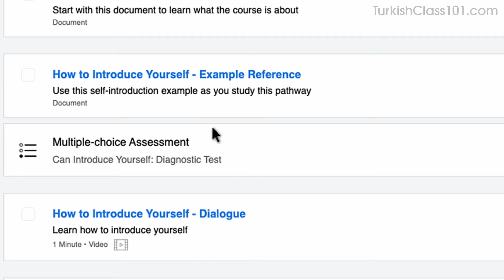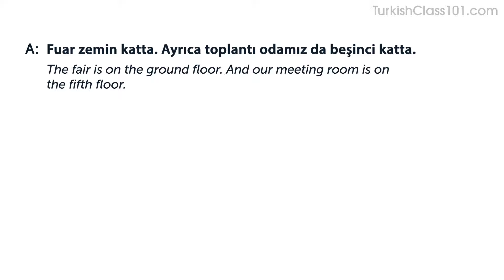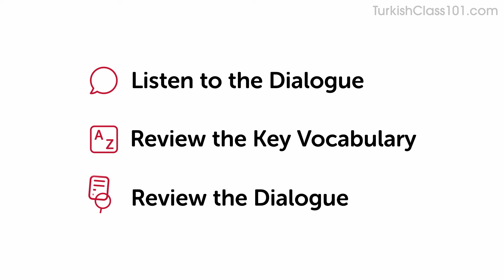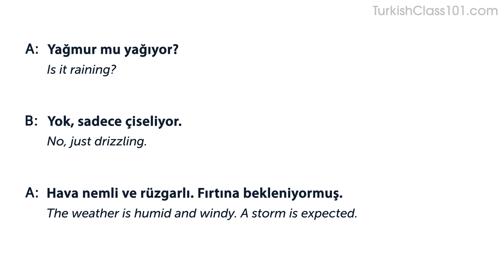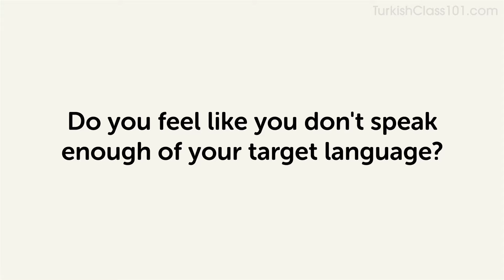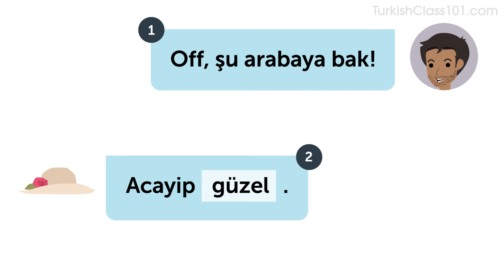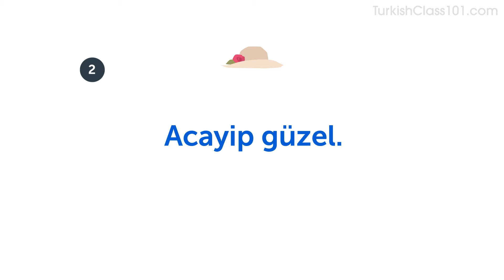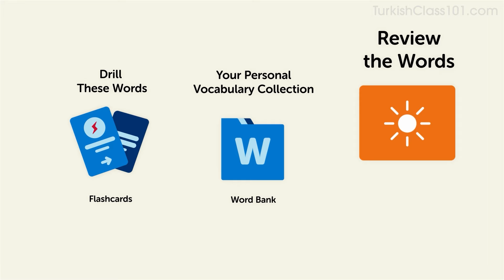Turkish for Travelers: Essential Phrases for Your Turkey Trip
↓ More details below ↓

Step 3: Start speaking Turkish the fast, fun and easy way!

If you don't understand much Turkish and want to be able to understand and speak it, this video is made for you because we will help you improving your Turkish skills!
This video will challenge your reading and listening comprehension skills and help you progress in your Turkish study.

This is the fastest, easiest way to pick up basic Turkish!